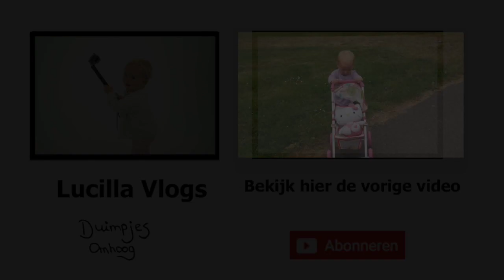LUCILLA SPEELT MET POP | Lucilla Bellinga Vlog #2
Lucilla is een echt poppenmoedertje. Overal moet " pop" mee naar toe ♡ BEDANKT VOOR HET KIJKEN!

* NIEUW! * VOLG ONS OOK OP ONZE LIVE STREAMS OP FACEBOOK! Like onze Facebook Pagina en zie ons regelmatig LIVE!

Stuur je post naar:

Onlane Mediakraft
t.a.v. Familie Bellinga
Leidsestraat 32B
1017PB Amsterdam

Veel kijkpier! Liefs, Fara en Daniel Bellinga